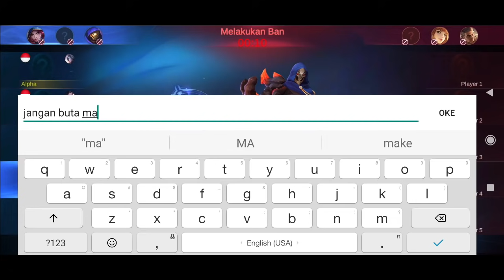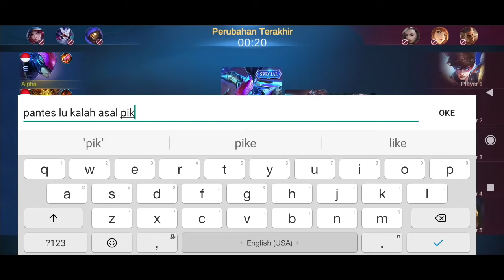NO DEBAT! 2 Hero Terkuat yang Pas Dijadikan Pilihan untuk Main Solo dan Mabar di Season 21 | MLBB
Bagi teman-teman yang doyan main solo dan juga mabar, maka pilihan hero menjadi penting. Di season 21 setidaknya ada 2 hero kuat yang bisa teman-teman pilih yakni SUN dan juga ALPHA. 2 hero ini sekarang menjadi meta baru dan langganan pick. Selain enak di lategames, kedua hero ini sangat enak dipakai bagi pemula.

3 ID Mabar :
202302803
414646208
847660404